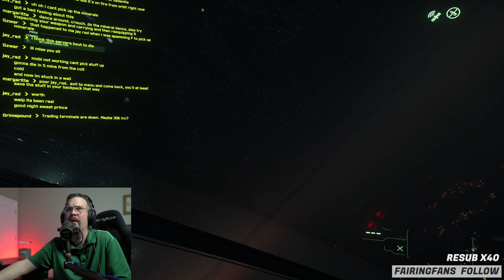Part 2 First time playing Star Citizen - Getting a Tutorial type lesson